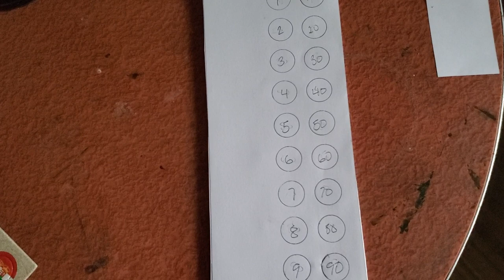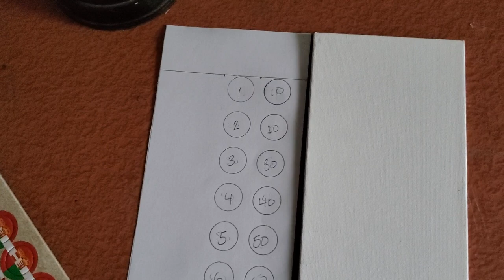Starting To Make Some Play Aids For The Axis & Allies WWI Game